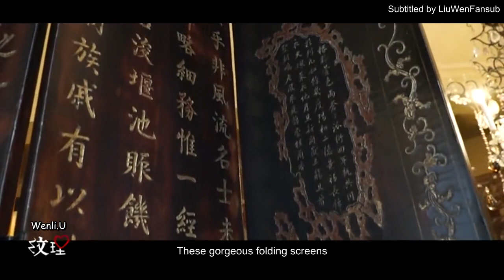[ENG SUB] |Wenli.U| Liu Wen Visiting Coco Chanel's Apartment (Part 1), 纹理 S03 E12 20151006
In this episode, Liu Wen took us to visit Coco Chanel's apartment in Paris. The Asian-inspired interior design witnessed how East met West in the fashion world.

Subtitled by LiuwenFansub. Weibo:@雯译LiuwenFansub, Instagram:@LiuWenFansub, Twitter:@LiuWenFansub

Follow Liu Wen on Instagram @liuwenlw, FB @ModelLiuWen, and Twitter @liuwenlw